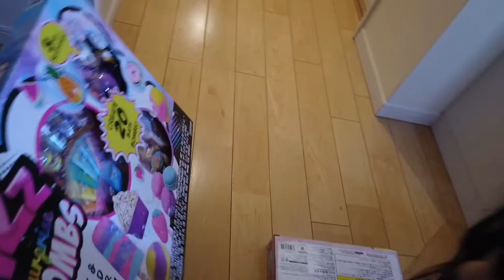2021 サンタさんからの贈り物 クリスマスプレゼント Santa Claus Christmas gifts japanese kids 子どもたちのクリスマス vlog 子ども3人 ママブログ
毎年みんな楽しみにしているクリスマス。プレゼントが見つからない、見つけたときの子どもたち。今しか見れないこの瞬間を。